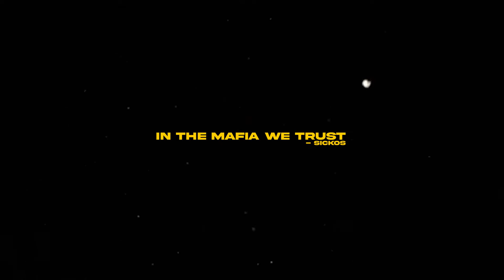KeenanWrld - Just Getting Started ( Official Music Video) Ft. Woppo Zay, Rizzy Bands, BertDirty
Prod By, K Hendrix , MakeitBang305
Shot By, Sickos